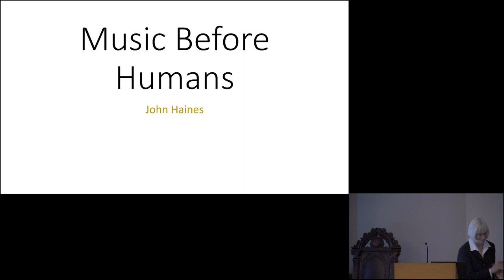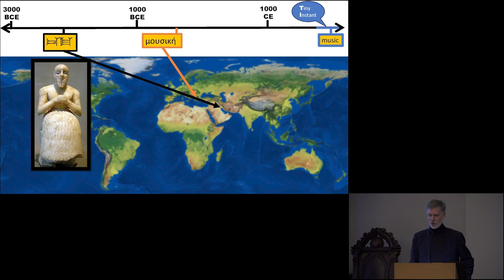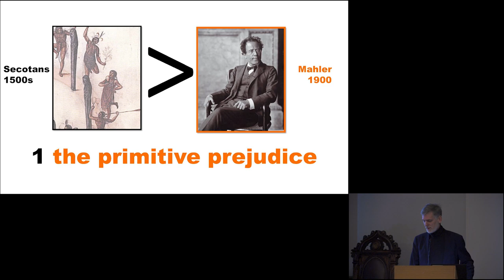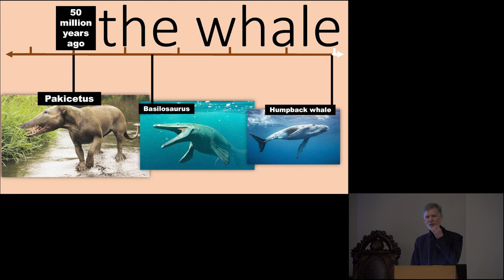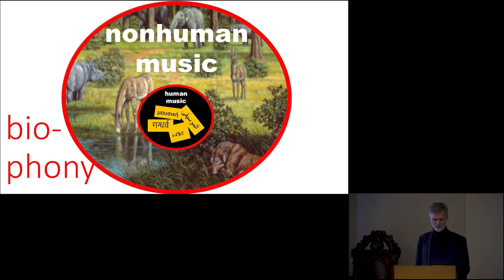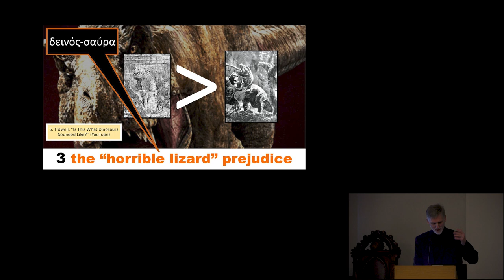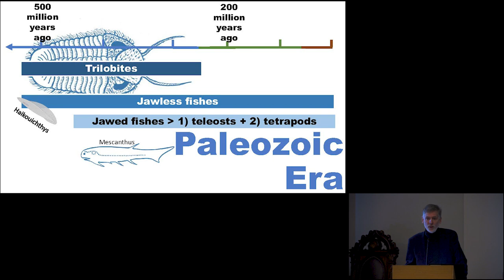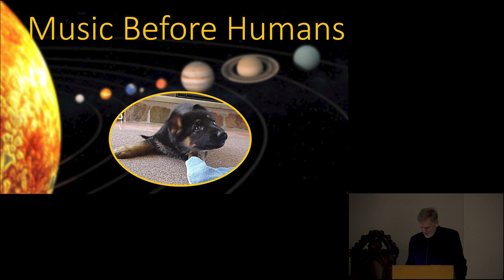Music Before Humans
2024 Wiegand Memorial Foundation Lecture "Music Before Humans" with John Haines, Professor of Music and Medieval Studies at the University of Toronto. Lecture originally given Monday, February 26, 2024.

Since its invention some two thousand years ago, the Greek “music” concept (mousike or μουσική) has regularly changed with the times. Before the Greeks, and even long after them, a variety of other concepts were used by humans to describe the sounds they made together. Music, then, is just one of many human concepts to describe something that is bigger and older, much older.

How did music, as we call it, originate? This presentation explores the non-human origins of music by gradually moving back in time, beginning hundreds of years ago and gradually pick up speed to reach millions of years ago. From the miraculous syrinx of our arboreal neighbours to the resonating crests of our amphibian cousins, the evidence for pre-human sound production and sound reception is overwhelming. This musical journey back in time is instructive, too, for it has something to teach us about why we humans consider music so special.